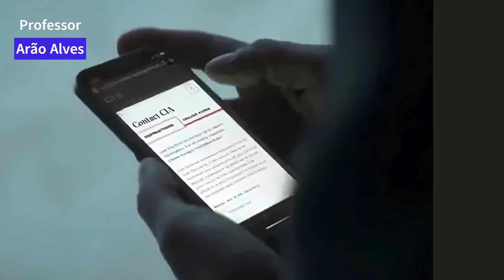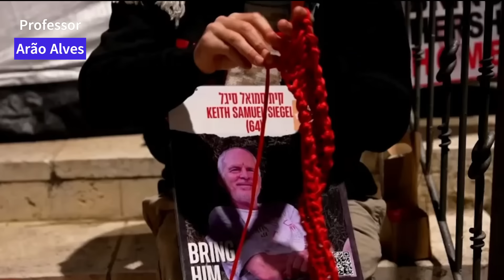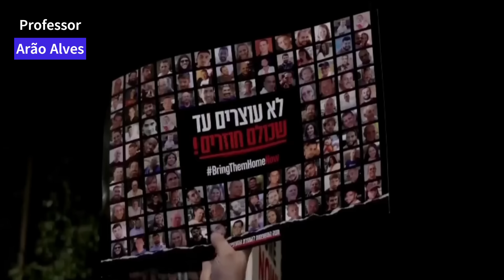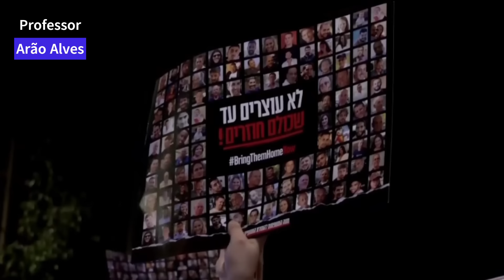Guerra na Ucrânia Hoje - CIA recrutando Espiões duplos na Rússia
🌍 Mísseis atingem Kiev após ataques ucranianos 💥 CIA recruta espiões contra Putin  Acompanhe as últimas notícias dos conflitos na Ucrânia, Rússia, Israel e Palestina!

Neste vídeo você vai ver:

✅ Ofensiva russa a Kiev em resposta a ofensiva 💣
✅ Campanha da CIA para infiltrar agentes duplos 👁️
✅ Papel de drones baratos para Ucrânia 🛸

CONHEÇA MEUS CURSOS:
1- Cursos de Nível Médio

2- Cursos de Nível Superior

0:00 - Introdução aos principais temas do vídeo
0:30 - Detalhes dos ataques aéreos russos e danos em Kiev
1:09 - Impactos dos ataques russos em infraestruturas ucranianas
2:01 - Estratégias e desafios militares russos e ucranianos
3:22 - Estratégia da inteligência dos EUA contra a Rússia
5:33 - A importância e desafios dos drones no conflito Ucrânia-Rússia
8:57 - Perdas significativas de Israel em Gaza e operações militares
11:03 - Situação humanitária e estratégica em Gaza e Cunes
13:05 - Reações políticas e públicas às operações israelenses em Gaza
14:06 - Desafios de Israel na guerra contra o ramaz
15:29 - Escalada de violência no Oriente Médio e impactos globais
16:10 - Conclusão e encerramento do vídeo